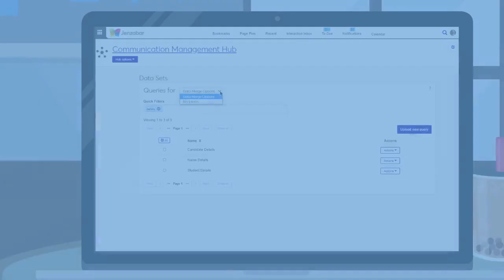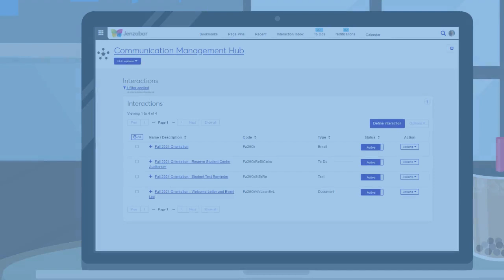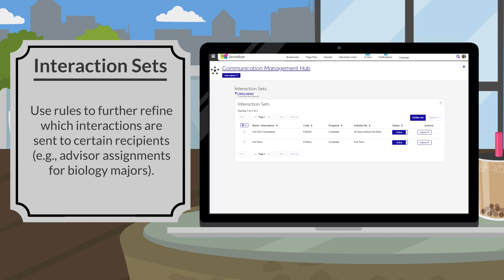Jenzabar One Web Communications Process Overview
Learn about the basic communications process in Jenzabar One Web.